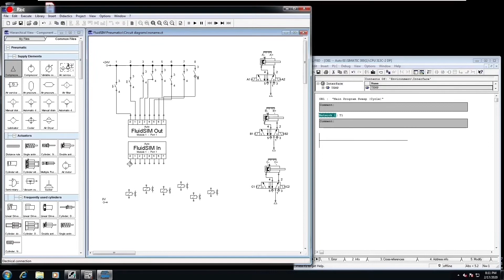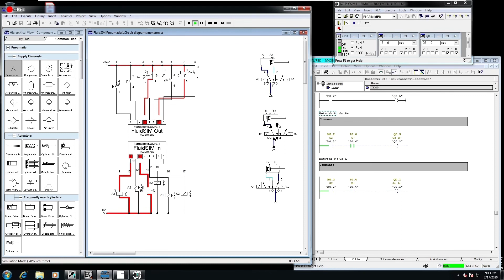Automation (A+B+C+C-B-A-) assignment 5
การออกแบบวงจรโดยใช้โปรแกรม FluidSIM & SIMATIC

เงื่อนไขการออกแบบ
1.เขียน ladder ในโปรแกรมSIMATIC เชื่อมกับFlUIDSIM

โดยเป็นส่วนหนึ่งของวิชา Automation
Assignment 5
ออกแบบโดย น.ส.อาทิตยา เหนืออำนาจ 60120076

วิทยาลัยนวัตกรรมการผลิตขั้นสูง